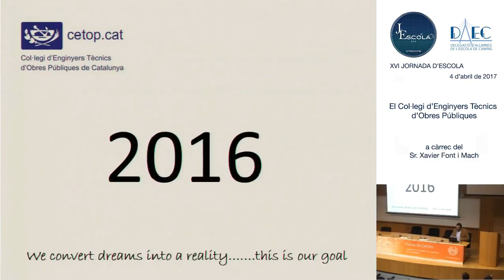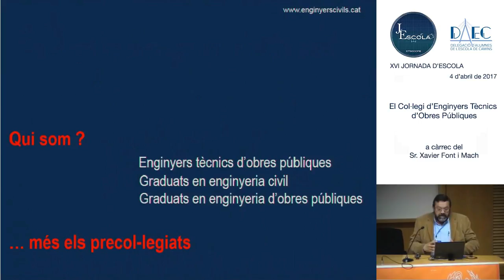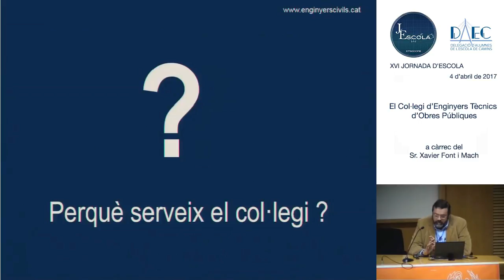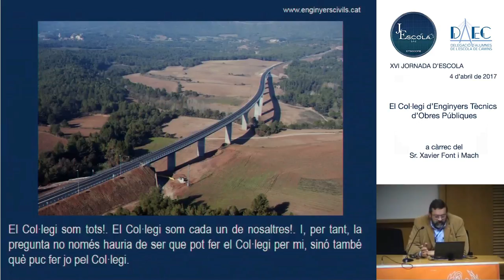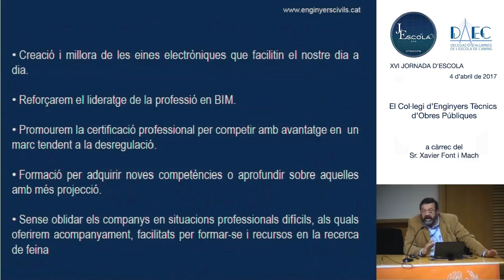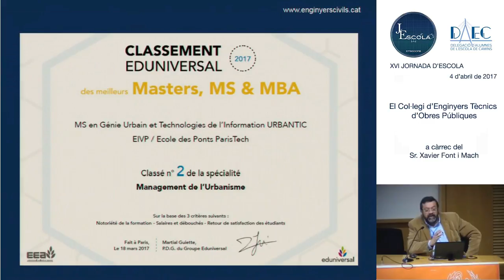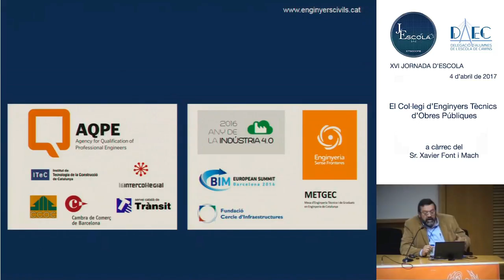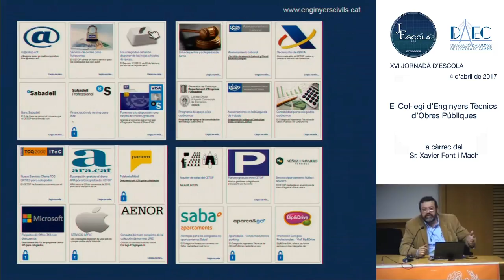Jornada d'Escola 2017 Presentació del Col·legi d’Obres Públiques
El Col·legi d’Obres Públiques parlarà dels serveis que ofereix i els avantatges de precol·legiar-se